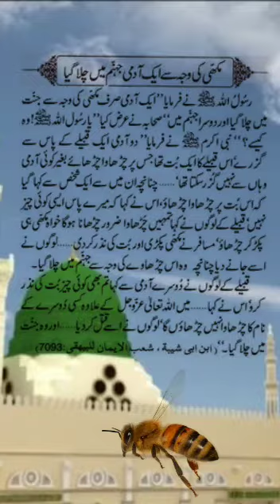Makhi or Jahanum Makhi Jahanum Admi ka amal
Pakistan bolta Hai | Latest Pakistan News 24/7 | Headlines, Bulletins, Special & Exclusive Coverage

Watch the latest Pakistani News Live, Headlines, Bulletins, Exclusive and special coverage of Pakistan and all around the world.

Download Official Pakistan Bolta Hai News App from your App store.

Pakistan Bolta Hai News
Latest Pakistan News 24/7 | Headlines , Bulletins, Special & Exclusive Coverage

Watch latest Pakistani News Live, Headlines, Bulletins, Exclusive and special coverage of Pakistan and all around the world.